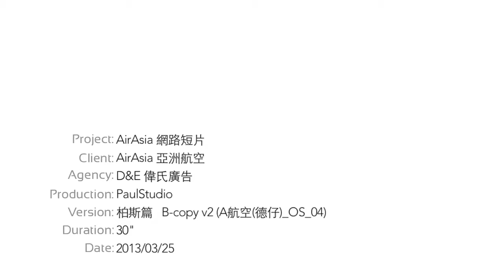Airasia解放自我 說走就走_柏斯撞牆篇